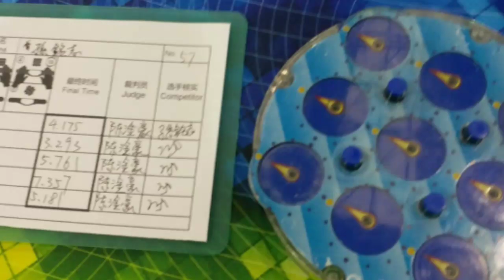Rubik's Clock 5.04 WR3 + Winning Average (with 3.29)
I beat Yunhao and Tairan with this avg
Clock : Lingao M (by Burno Li)
Nemesis-free gang yeet
The 4.17 is NR for ~ 3 mins lol
This is far from what I average at home
Bye Uncrowned King